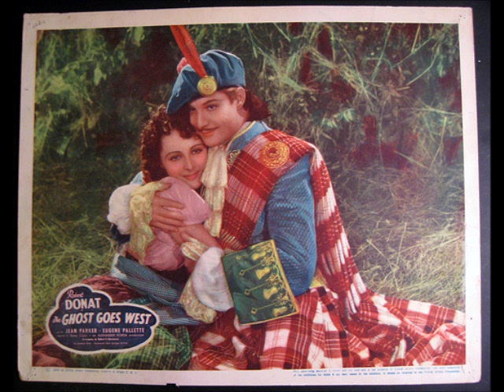The Ghost Goes West - Mischa Spoliansky